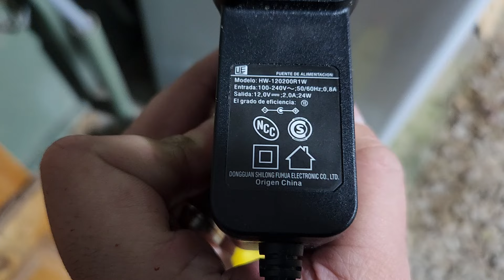CARGADOR CASERO PARA BATERIA DE MOTO / LINEA PUNTEADA BLANCA POSITIVO O NEGATIVO?